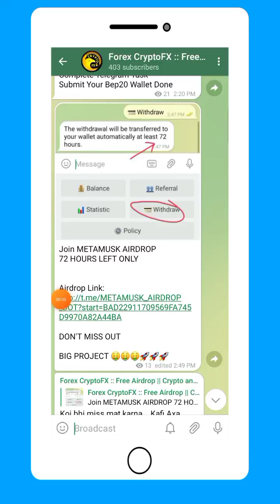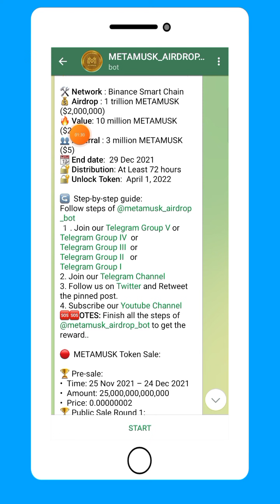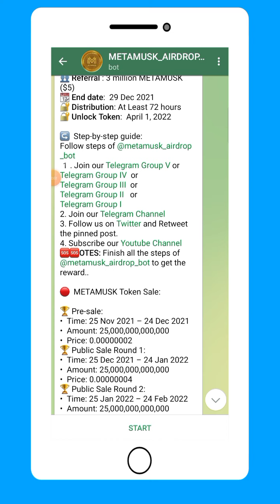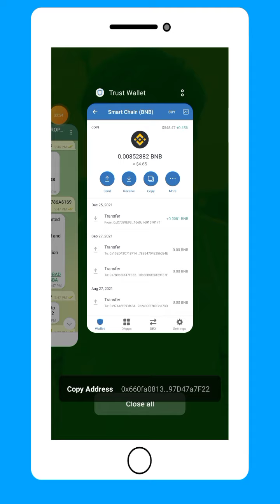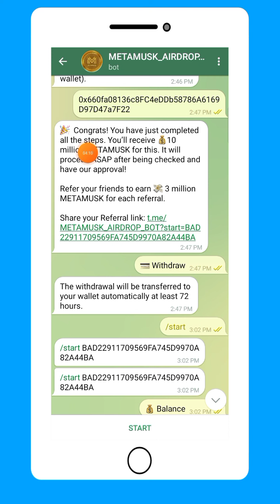How to Join MetaMusk Airdrop || Big Project || Binance Smart Chain Free Airdrop 2022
Airdrop Link on Telegram

Crypto india
Crypto minning
Free Airdrop 2021
Meta mask Airdrop
Trust Wallet Airdrop
TokenPoket Airdrop
Coinmarketcap airdrop
How to claim trust wallet airdrop
How to claim cratos token airdrop
How to participate in airdrop
free MetaMusk token airdrop
free MetaMusk airdrop
MetaMusk token free airdrop
MetaMusk token airdrop
MetaMusk free airdrop
MetaMusk free airdrop 2022